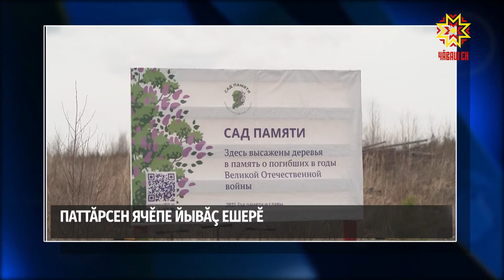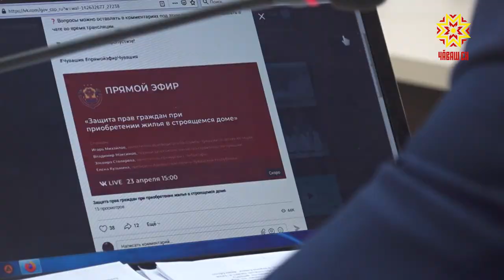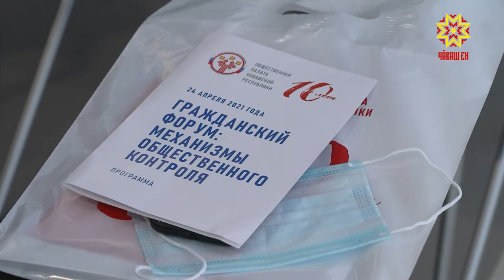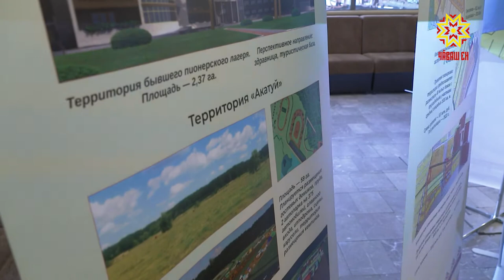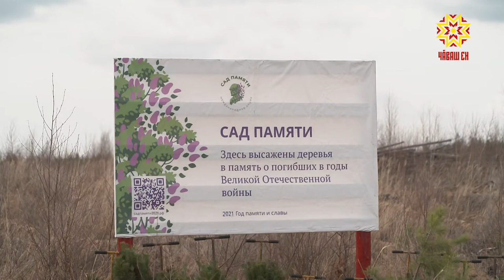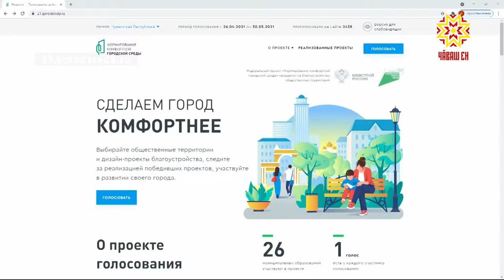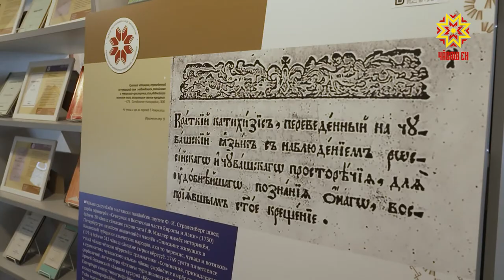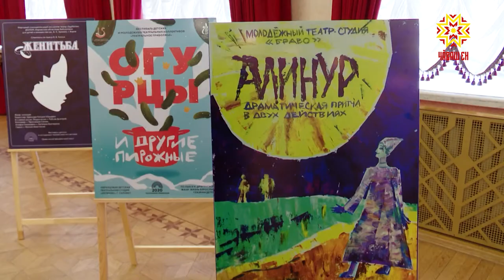Республика 26.04.2021 на чувашском языке. Вечерний выпуск